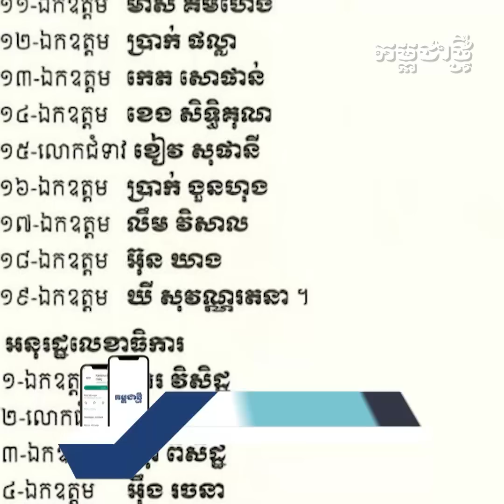អតីតសម្តេចសង្ឃ និងអ្នកជំនាញវិទ្យាសាស្ត្រនយោបាយ ក្លាយជារដ្ឋលេខាធិការក្រសួងការបរទេស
លោកបណ្ឌិត ឃី សុវណ្ណរតនា អតីសម្តេចសង្ឃដែលទើបតែលាចាកសិក្ខាបទឆ្នាំ២០២៣នេះ និងលោកបណ្ឌិត អ៊ុន ឃាង អ្នកជំនាញវិទ្យាសាស្ត្រនយោបាយ និងកិច្ចការពិភពលោក ត្រូវបានព្រះមហាក្សត្រតែងតាំងជារដ្ឋលេខាធិការក្រសួងការបរទេស និងសហប្រតិបត្តិការអន្តរជាតិ កាលពីថ្ងៃទី២២ ខែសីហា ឆ្នាំ២០២៣